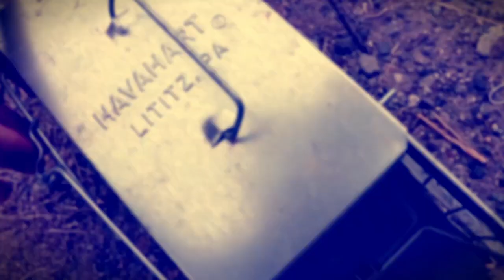Ode to Squirrel: A Documentary